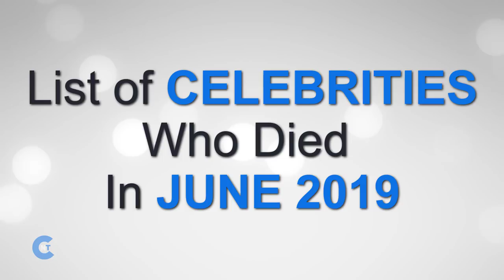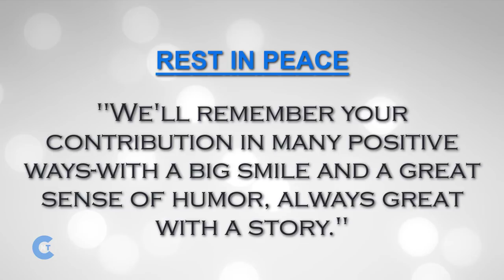List of Celebrities Who Died In JUNE 2019 | Latest Celebrity News 2019 (Celebrity Breaking News)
👑 Celebrity News Today is Back With Another Celebrity Death List Series (Celebrity Breaking News) in 2019! We Make This Celebrity Tributes After May Because We Try To Put Every Information Properly With Celebrities Cause of Death.

Latest Celebrity News:
The year is just beginning, but we've already lost Many stars in This 2019. In This List, There Are Many Young Celebrity And Many Legend Who Died So Early. 28 Celebrities Who Died In JUNE 2019.  Here is a list of celebrities who died in June 2019 With their Cause of Death.

🔷 List of Celebrities Who Are No More With Us (Latest Celebrity News):

- Celebrity Name: Piet Botha
- Date Of Death: June 2, 2019

- Celebrity Name: Paul Darrow
- Date Of Death: June 3, 2019

- Celebrity Name: Dinyar Contractor
- Date Of Death: June 5, 2019

- Celebrity Name: Dr. John
- Date Of Death: June 6, 2019

- Celebrity Name: Serguei
- Date Of Death: June 7, 2019

- Celebrity Name: Andre Matos
- Date Of Death: June 8, 2019

- Celebrity Name: Girish Karnad
- Date Of Death: June 10, 2019

- Celebrity Name: Valeria Valeri
- Date Of Death: June 11, 2019

- Date Of Death: June 12, 2019

- Celebrity Name: Edith González
- Date Of Death: June 13, 2019

- Date Of Death: June 14, 2019

- Celebrity Name: Beatriz Salomón
- Date Of Death: June 15, 2019

- Celebrity Name: Eddie Garcia
- Date Of Death: June 20, 2019

- Celebrity Name: Dave Bartholomew
- Date Of Death: June 23, 2019

- Celebrity Name: Billy Drago
- Date Of Death: June 24, 2019

- Celebrity Name: Bryan Marshall
- Date Of Death: June 25, 2019

- Celebrity Name: Édith Scob
- Date Of Death: June 26, 2019

- Celebrity Name: Gualberto Castro
- Date Of Death: June 27, 2019

- Celebrity Name: Lisa Martinek
- Date Of Death: June 28, 2019

- Celebrity Name: Jeon Mi-seon
- Date Of Death: June 29, 2019

🔷 So This is The Latest Celebrity News Of June 2019.

🌟 N:B: THIS IS THE WORLDWIDE CELEBRITY DEATH REPORT.

🌟As Our Audience Feedback, We Made Our This Video Under The Banner Of  "Celebrities Who Died"  With This Format. So, We Try To Give Evidence for Celebrity Because We Have To Know Why They Are Known For.  Hope You People Appreciate Our Try.

👉 Imgur: CelebrityNewsToday.imgur.com/